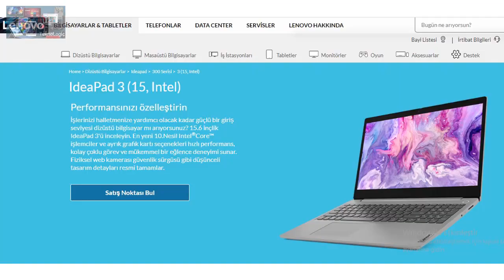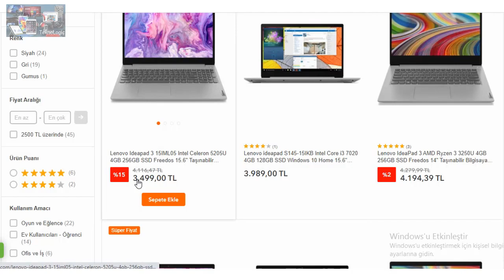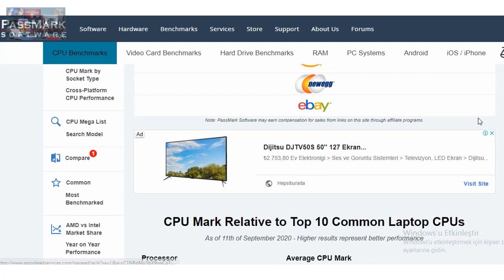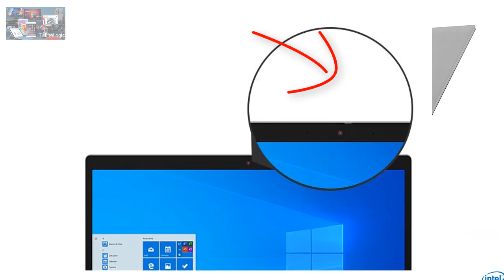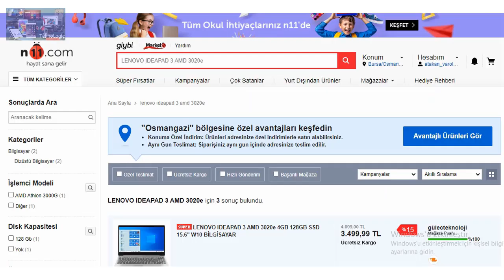A101 AKTÜEL | LENOVO ideaPad 3 - Amd 3020E, 4GB RAM, 128GB SSD | Okul Bilgisayarı | İnceleme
A101 Marketlere 9 Eylül 2020 tarihinde gelen Lenovo IdeaPad 3, AMD 3020E İşlemcisi, 4gb ram ve 128 gb SSD ile okullarda uzaktan eğitim ile ilgili kullanılabilecek uygun bir bilgisayar.